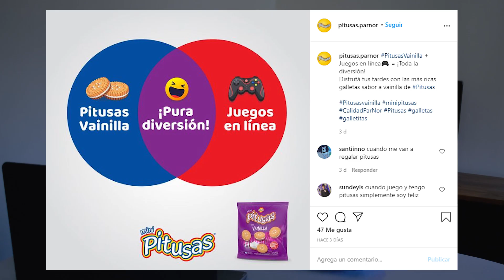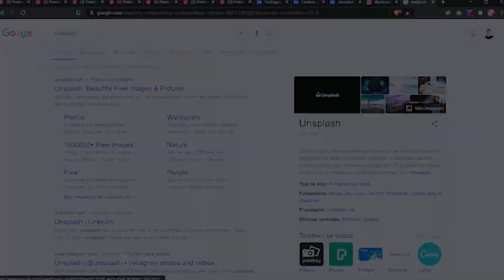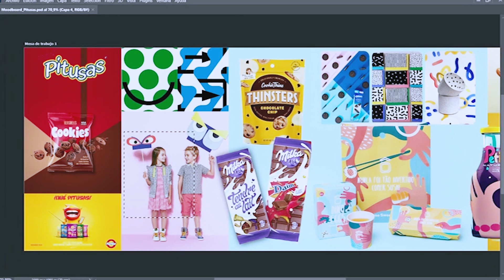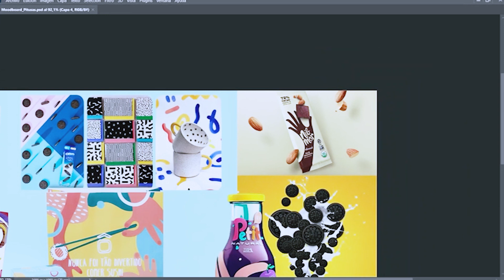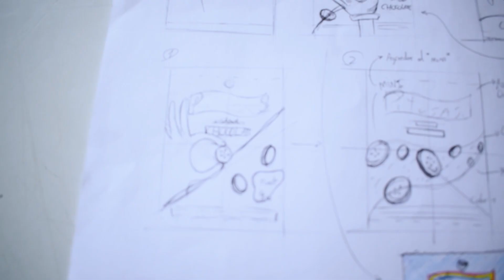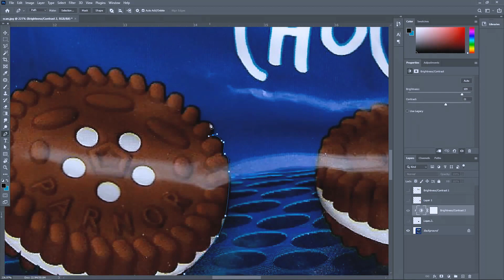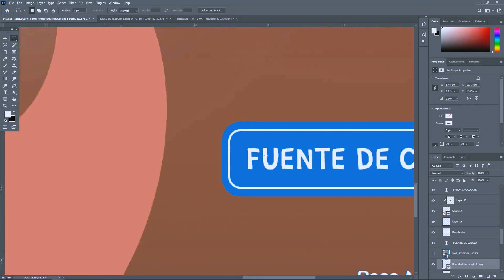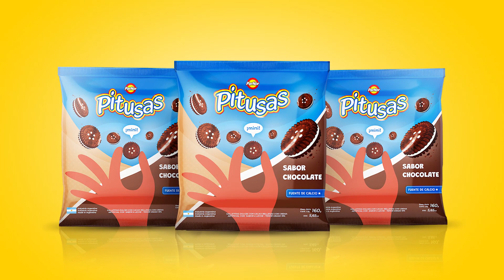REDISEÑO de un PAQUETE de GALLETITAS - PITUSAS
En este video me propuse rediseñar el paquete de las Pitusas, después de analizarlo en mis historias de Instagram. Vamos a ver que onda 😂 | Tocá para ver todo el contenido 👇

Trabajo realizado en Adobe Photoshop CC 2021